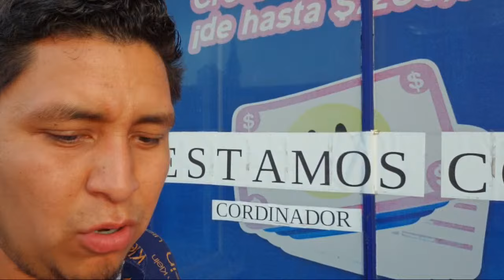desde cuauhtemoc chihuahua para ustedes feliz viernes!!🙏❤️